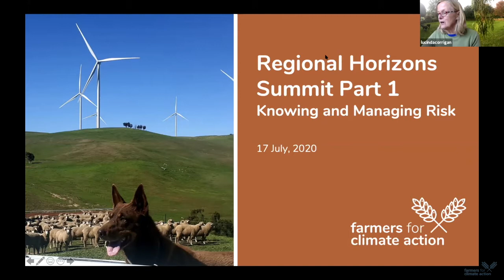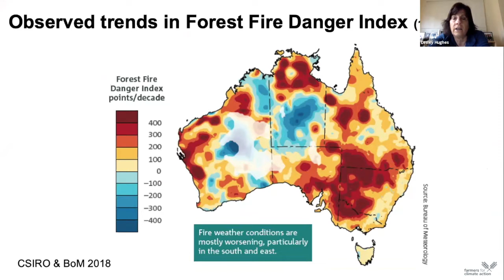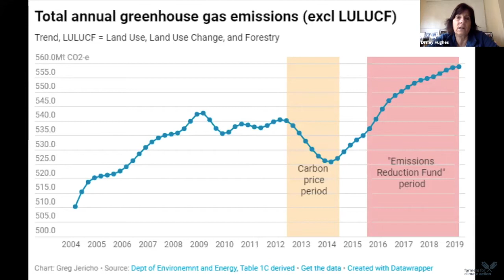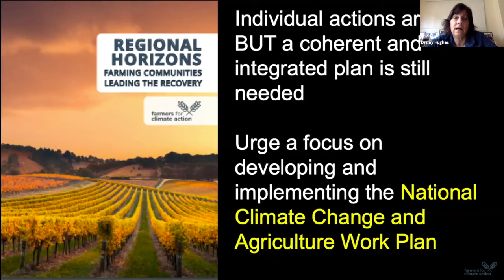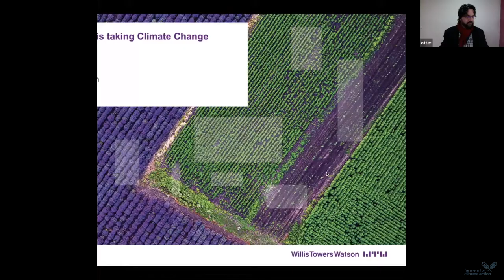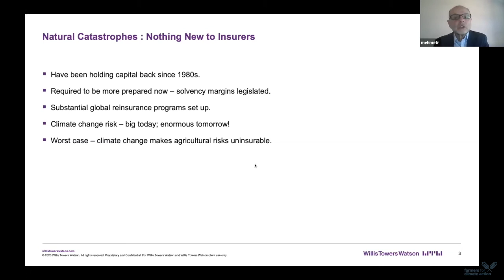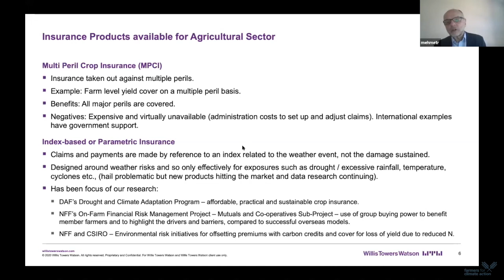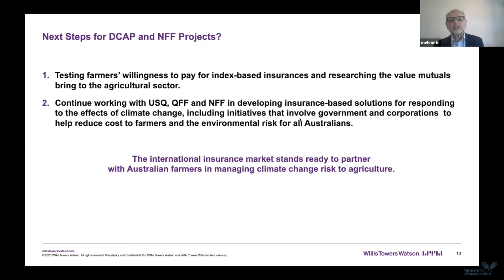Regional Horizons Summit Part 1 - Knowing and Managing Risk with Lesley Hughes and Russell Mehmet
How is Australia’s climate changing? Are insurers prepared to cover Australian agriculture against climate risk?

On Friday 17th July we held a webinar to hear the latest from the nation’s leading experts on climate change and insurance.

Professor Lesley Hughes, Climate Council and Macquarie University, provided an overview of the climate change science in Australia, while Russell Mehmet, Willis Towers Watson, helped us to understand the future outlook for insurance, in particular farm insurance in light of climate change.

Regional Horizons is Farmers for Climate Action’s economic recovery program which places regional Australia at the forefront (available

The Regional Horizons Summit is a three-part series which takes a deep dive into the big issues that underpin the program, and the risks and rewards it presents for Australian farmers.

Part 1: Knowing and Managing Risks

Part 2: On-Farm Opportunities

Part 3: Resilience Strategies

Speakers
Lesley Hughes
Lesley Hughes is Distinguished Professor of Biology and Pro Vice-Chancellor (Research Integrity & Development) at Macquarie University. She has been researching the impacts of climate change on species and ecosystems for more than 20 years.

She is a former Lead Author in the IPCC’s 4th and 5th Assessment Report, a former federal Climate Commissioner and now a Councillor with the Climate Council of Australia. She is also a member of the Wentworth Group of Concerned Scientists and a Director of WWF-Australia.

Russell Mehmet
Russell is an Account Director at Willis Towers Watson, a multinational risk management, insurance brokerage and advisory company. Russell has spent over 35 years in the insurance industry. During that time, Russell has successfully introduced, marketed and serviced some of Queensland and Australia’s largest accounts in the following sectors; Government, Natural Resources and Utilities, and Real Estate.

Russell has been involved in a number of agricultural specific projects, including the Drought and Climate Adaption Programme, CSIRO Data Project on Land Use and Yield, Queensland Farmers’ Federation Insurance Data Project, and the National Farmers’ Federation On-Farm Financial Risk Management Project – Mutuals and Co-operatives Sub-Project.

Authorised by F. Davis, c/o The Hub, 233 Barker St, Castlemaine 3450.